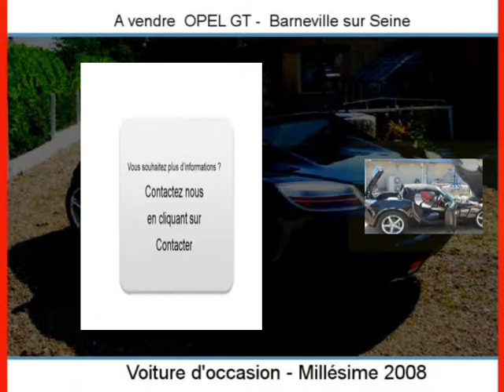Achat Vente une OPEL GT Barneville sur Seine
A vendre à  Barneville sur Seine  Occasion automobile OPEL GT de 29000 Km.
automobile occasion Autoenvideo : Achat Vente une OPEL GT  Barneville sur Seine  Eure